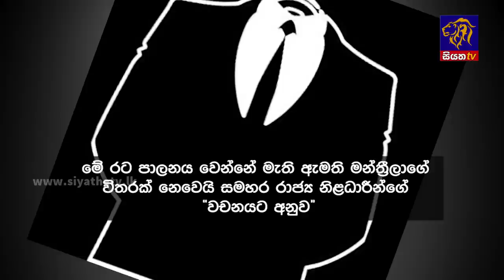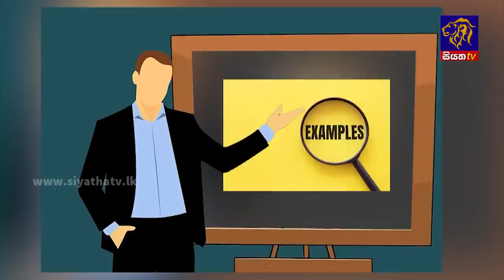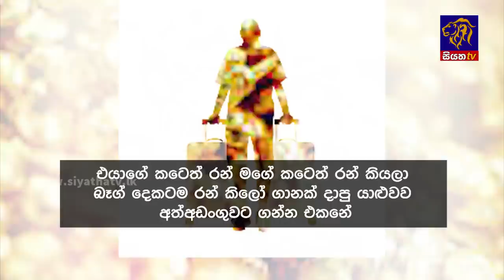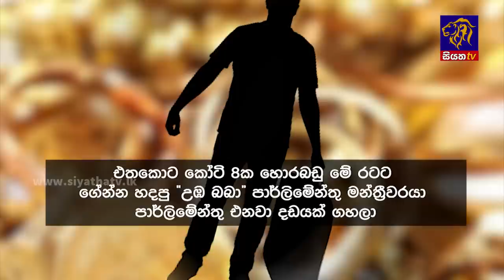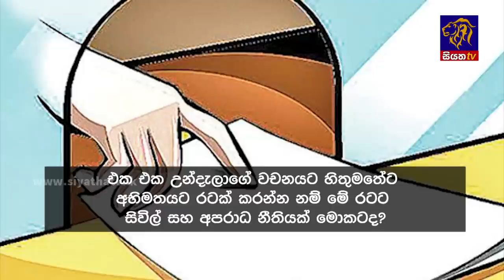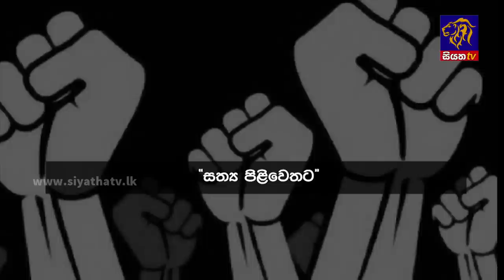Siyatha News | 06.00 AM | 27 - 05 - 2023